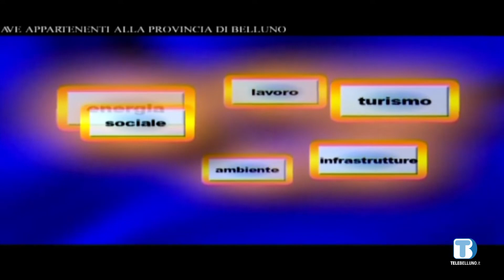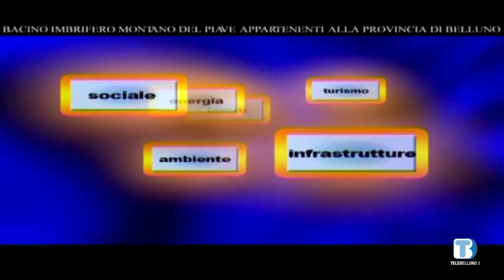Voce delle istituzioni - Milena De Zanet - Limana -13/08/2021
ospite della puntata Milena De Zanet sindaco di Limana